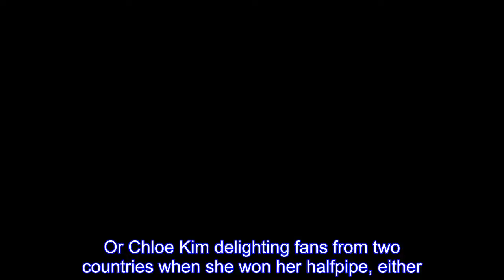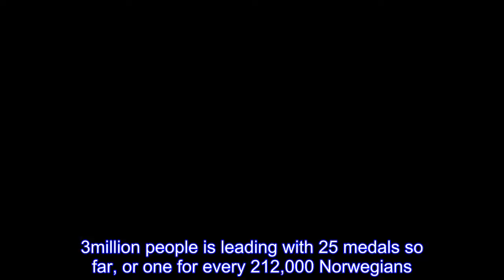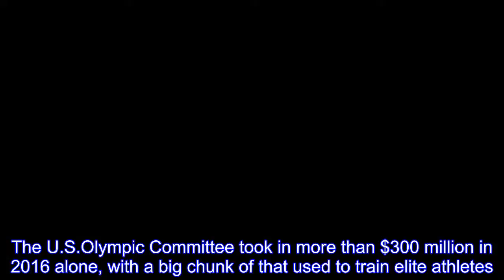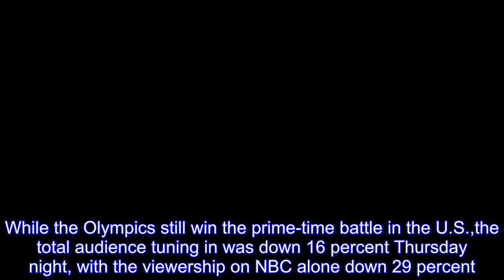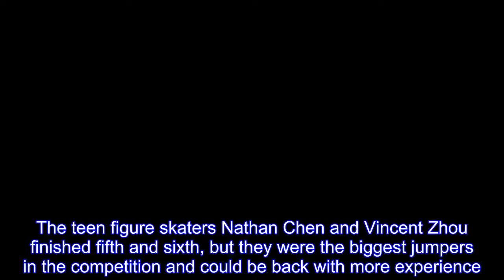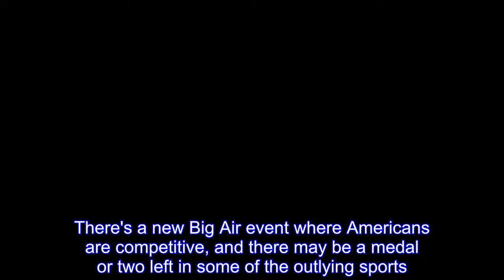Red, white and bruised, US struggles to win medals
It was, perhaps, the defining moment for the U.S.team at this Olympics.Not Shaun White blitzing the halfpipe in a final run to win gold, a win that came with some baggage by itself.Or Chloe Kim delighting fans from two countries when she won her halfpipe, either.No, it came on Friday when — within 20 seconds of each other — Nathan Chen skated his way out of medal contention and Mikaela Shiffrin faltered in the slalom she had been expected to ski away with.And with it went any chance the U.S.had of redeeming itself in what is shaping up as a frustrating Olympics for an American team that had hopes of ending up near the top of the medal table.The biggest team in the Olympics — 241 athletes — has been a flop so far, winning so few medals that you can count them on both hands.Take away the new wave of snowboarding events, and you can them with one hand.But if those waving the red, white and blue want a statistic that really stuns, consider this one:  Norway, a nation of 5.3million people is leading with 25 medals so far, or one for every 212,000 Norwegians.The U.S.,a nation of some 320 million people, has 10 medals or one for every 32 million Americans.It could be worse.Russia — which won the medal count in Sochi four years ago — is still waiting for its first gold medal.But at least the Russians — who are not an official team here — have an excuse because some of its best dopers from Sochi were banned from these games.Even the partial Russian team has 10 medals overall, same as the U.S.The U.S.runs an extensive winter training program with millions of dollars spent every year to train top athletes just for this occasion.The U.S.Olympic Committee took in more than $300 million in 2016 alone, with a big chunk of that used to train elite athletes.That's a lot of money with very little to show for it.Through Sunday American athletes are fifth on the medal list.Take away the new sports added to the Olympics since 1992, and the U.S.would have a grand total of two medals.The Associated Press had projected the U.S.to have 20 medals at this point, and Team USA has averaged 30 medals total over the last three Winter Olympics.With the dismal performance have come dismal ratings for NBC, which paid $963 million for the games, up from $775 million for Sochi.While the Olympics still win the prime-time battle in the U.S.,the total audience tuning in was down 16 percent Thursday night, with the viewership on NBC alone down 29 percent.What should be more concerning to the network — and U.S.officials — is the lack of star power emerging in South Korea.Shiffrin delivered gold in her first race, but stumbled in the giant slalom and will have to rebound in the combined and downhill if she is going to become a multi-medalist in these games.White, meanwhile, may be in his last Olympics and was tarnished by reports of a civil sexual harassment suit against him.U.S.teenagers have a lot of potential.Kim dominated in the halfpipe and could be a favorite in future Olympics, a